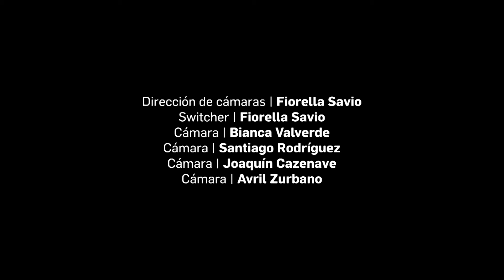Boquete Sessions #2: Rey Cando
Boquete Sessions es un encuentro en el que los estudios de la UCU se transforman en un amplificador de la música que se crea en los contextos de encierro.

En este segundo encuentro, tuvimos la visita de la cuerda de tambores del la Unidad 6, Punta de Rieles, Rey Cando.

Boquete - Centro Berit.